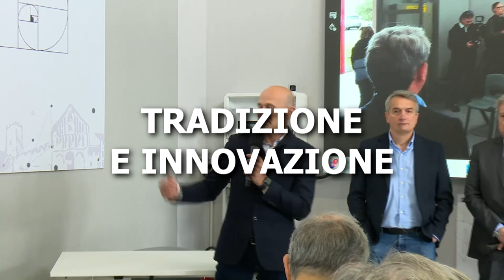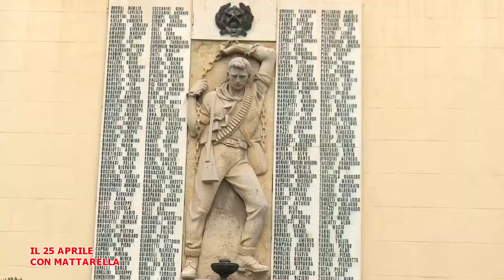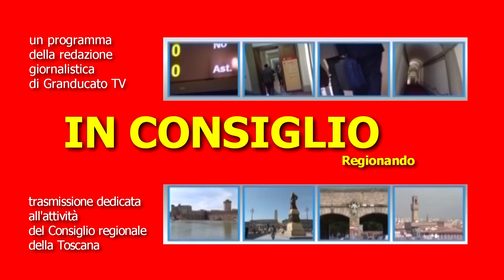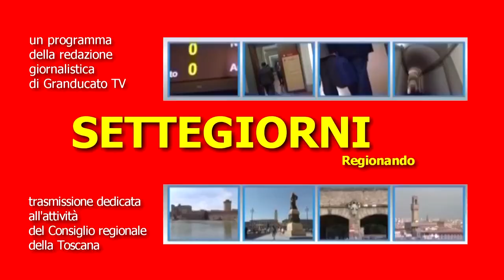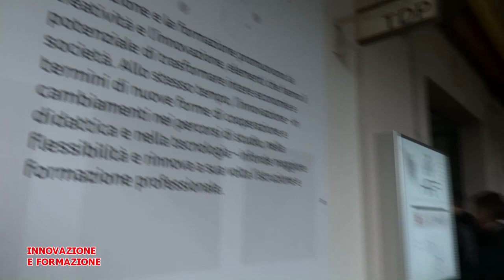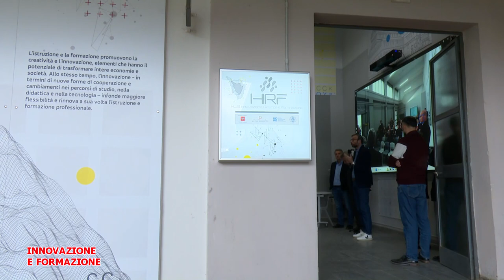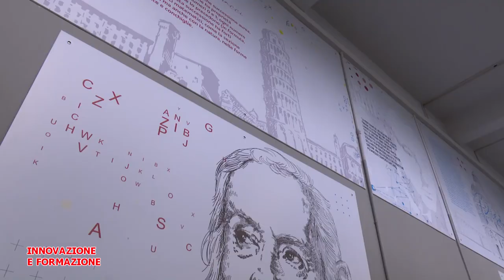Telegranducato - Regionando del 26 aprile 2024